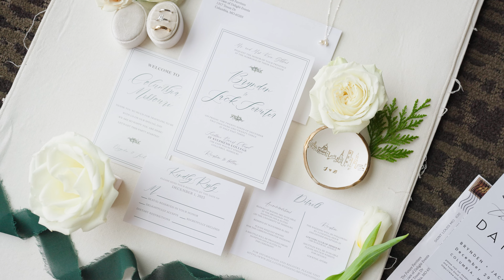Brynden & Jack Wedding Teaser Film - Country Club of Missouri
"Through the highs and lows, and all the Mizzou football games...our life is beautiful."  Enjoy this teaser of a beautiful and classic winter wedding day with Brynden & Jack.

Vendor Team: ⁣
Full Planning & Design: Delight Events ⁣
Ceremony: Stephens College Firestone Baars Chapel
Reception: Country Club of Missouri
Photographer: Morgan Lee Weddings and Portraits
Videographer: New Eden Studios
Floral: Bare Roots LLC
Rentals: A1 Party & Event Rental - Columbia, MO
Vintage Rentals & Signage: Pretty Little Things - Vintage Rentals
Lighting & Drapery: SW Productions
DJ: DJ Shark Attack
Ceremony Ensemble:⁣ Leme Ensemble
Hair:⁣ Studio Flair ⁣
Makeup: Luxe Refinery Como
Cake & Desserts: Cakes by Kristina ⁣
Transportation: Any Event Luxury Transportation @moxdocandnorm W&W Superior, Reliable Transportation LLC
Hotel: The Broadway Columbia
Bride & Groom: Brynden Gibbens Ferriter Jack Ferriter